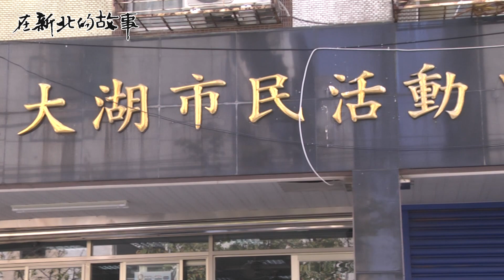咖啡 銀髮|在新北的故事04 鶯歌大湖社區爺奶咖啡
對很多人來說，每天早上喝一杯咖啡已經是一種生活儀式了，如果早起沒有來上一杯咖啡，就好像一天還沒開始一樣。聽說在鶯歌的大湖社區有免費的咖啡可以喝，而且咖啡豆還都是精挑細選過的，甚至咖啡師有俊男美女任你挑選，為你煮一壺香醇美味的咖啡外，還可以陪你喝咖啡聊是非喔。走!我們一起去喝咖啡吧!